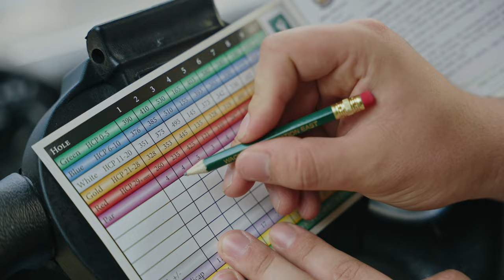Tackling the Most Famous 18th Hole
It's Charlie's second stop in the Mike Strantz Lowcountry showcase tour: the famed finishing hole at Caledonia Golf & Fish Club in Pawleys Island. And this renowned par 4 offers far more than stunning scenery, as anyone who's ever had Caledonia's back porch gallery cheer or jeer their approach shot will attest. Let's see if "The Big Timer" can bounce back from his True Blue bogey with a red number instead!